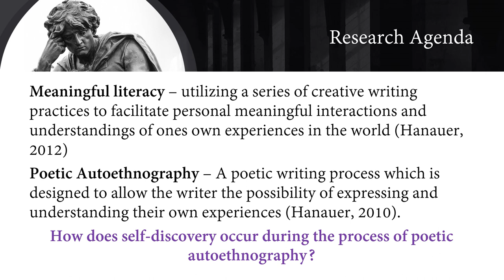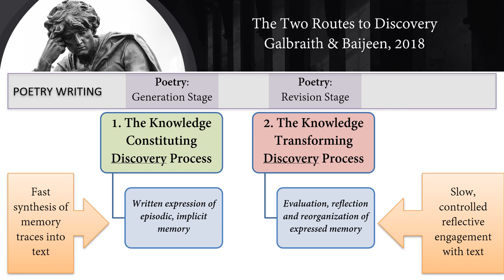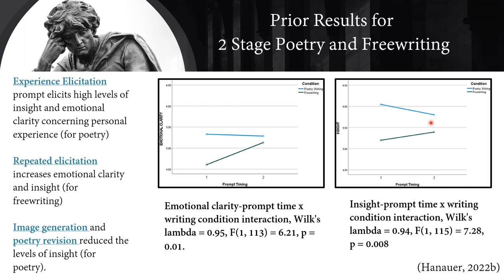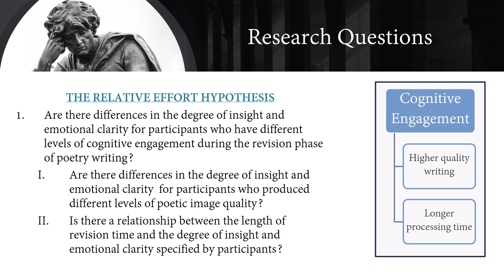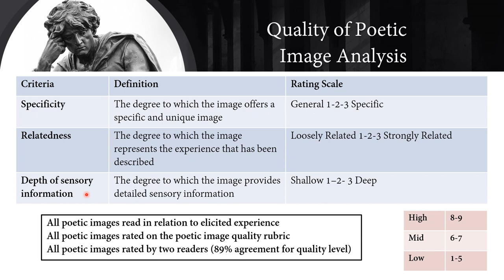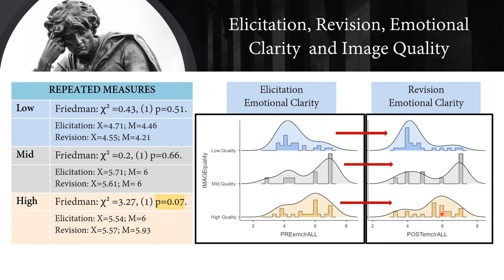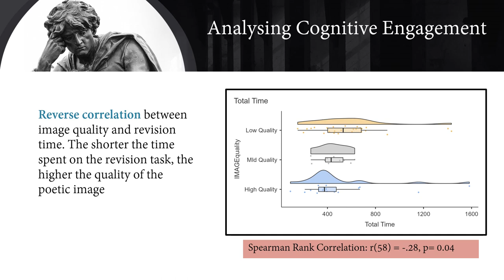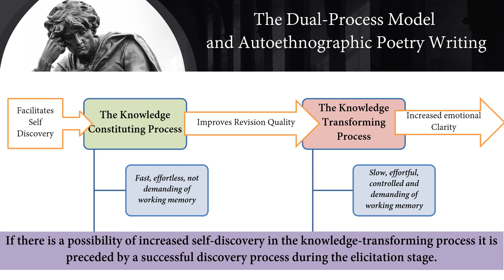Cognitive Engagement and Self Discovery in Poetry Writing – David Hanauer (IGEL 2023)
This experiment (n=60) explored whether differences in the degree of cognitive engagement influences the degree of insight and emotional clarity that is elicited in a two stage (free-flowing text generation and image selection and revision stages) auto-ethnographic poetry writing task (Hanauer, 2010, 2022). Results show that the higher the quality of the image and the longer the length of time working on the revision task elicited significantly higher levels of emotional clarity but not increased levels of cognitive insight. The results provide evidence that cognitive engagement has an influence on increasing self-understanding but only in relation to emotional clarity.